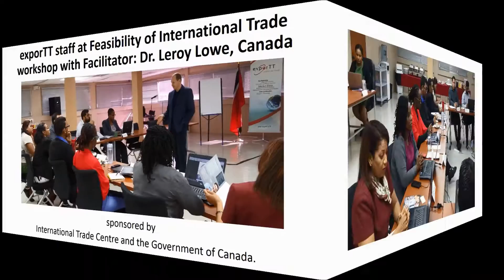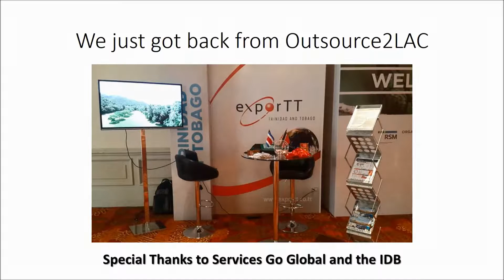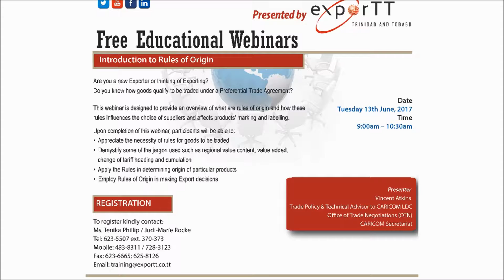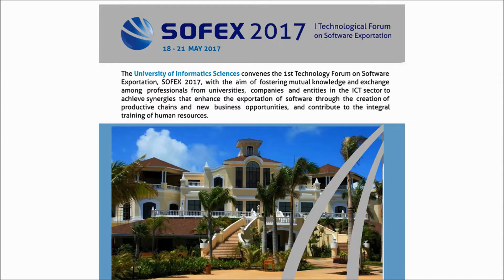What's Happening?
Keep up with what's going on at exporTT and in the export sector!